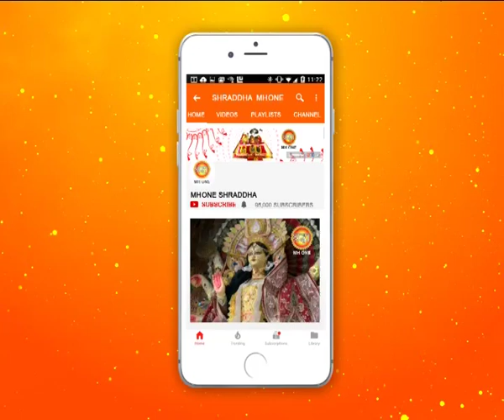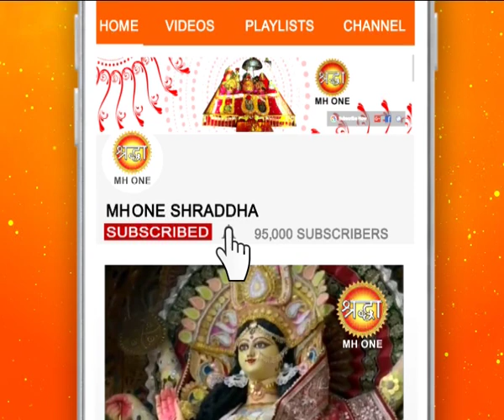शिव खोड़ी सम्पूर्ण सायं आरती || Shiv Khori Evening Aarti || 10 February 2019 || Shraddha MH One